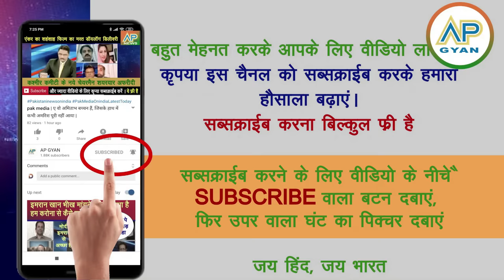US me Shehwaz ki harkat se pakistani ne maatha peet liya, Modi se seekh leta pak media